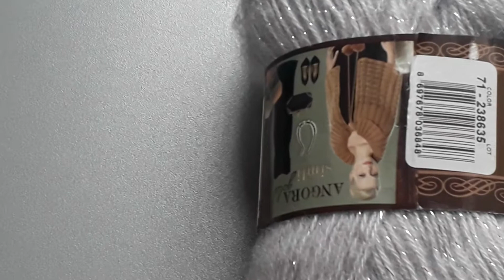yelek hırka yonca yaprağı modeli#yoncayaprağımodeliyelekhırkaiçin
çokbeyenilen model
@haticenin hobileri
@bone ol
iyi seyirler